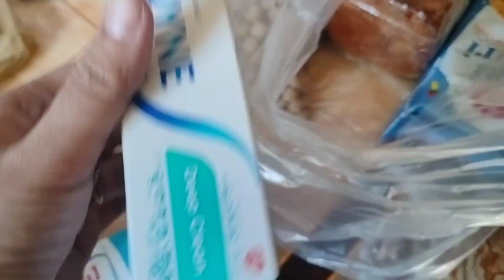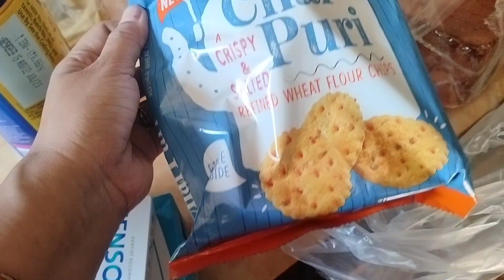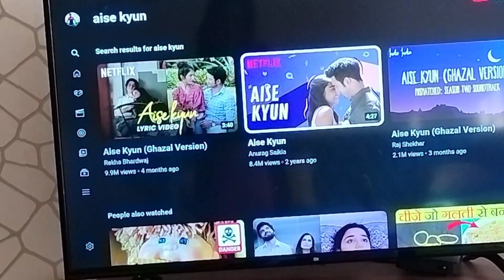His Belated Birthday celebrated on Valentine's Day